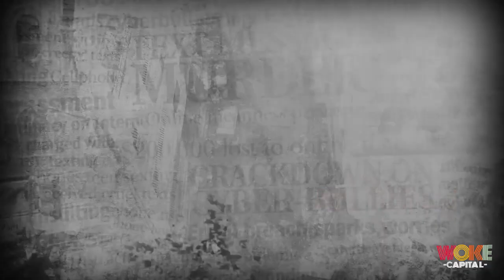Blockbuster Alert: Capital Films' 'SHATRANJ' Takes Pakistan & India by Storm! | Woke Capital